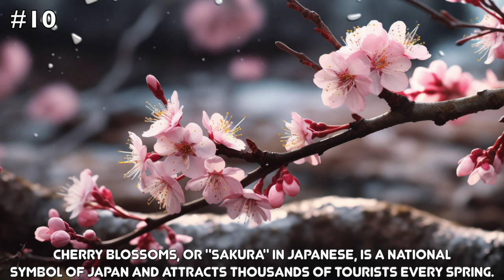25 Fascinating Facts About JAPAN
25 Fascinating Facts About JAPAN